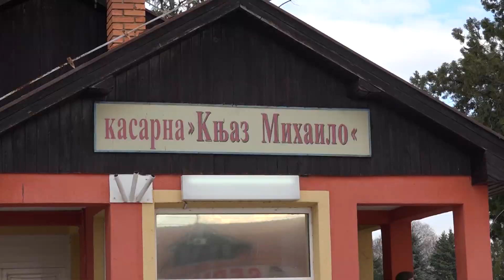Treći bataljon vojne policije Vojske Srbije na kondicionom maršu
Pripadnici Trećeg bataljona vojne policije, u okviru redovnih planiranih aktivnosti, izveli su danas u popodnevnim i večernjim časovima kondicioni marš u dužini od 20 kilometara u rejonu grada Niša, u kojem je učestvovao i ministar odbrane Aleksandar Vulin.